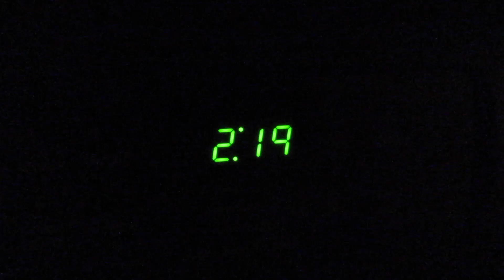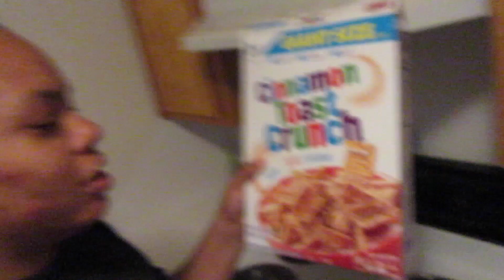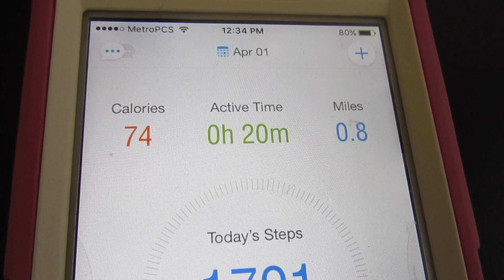It Feels Amazing | Happy St. Patricks Day Vlog | Mommyandkailyn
HI DAISIES HERE IS WHERE YOU CAN GET TO KNOW US ALL YOU HAVE TO DO IS OPEN. READ. AND WATCH ME IN 1080HD

If yes, than GREAT! If not... Theres nothing to it... All you have to do is hit the subscribe Button and don't worry its free:) This well only notify you when we post a Vlog or video!
Would You Like Your Own personal INTRO & OUTRO for just $20.00??

Vloggin Camera & editing softweare:
Viva Video Pro app (for Android or IPhone)
Movie Maker
PocketvVideo